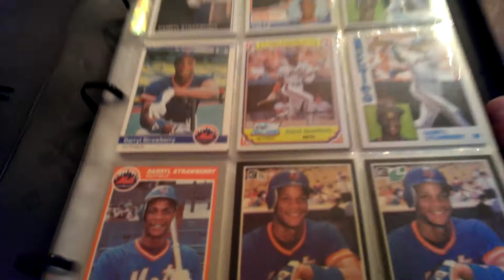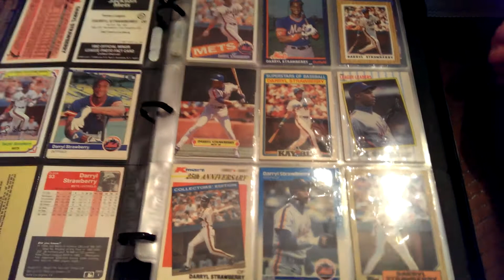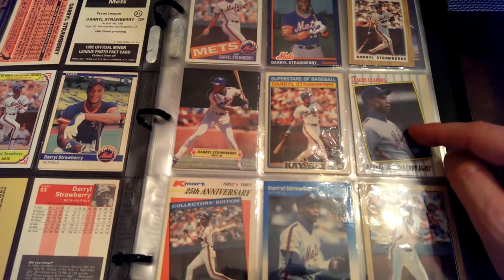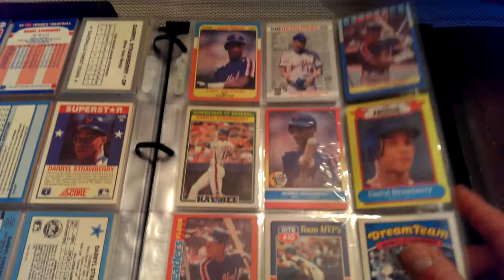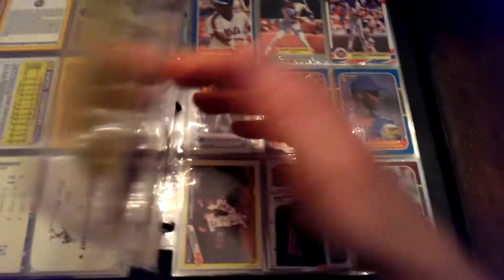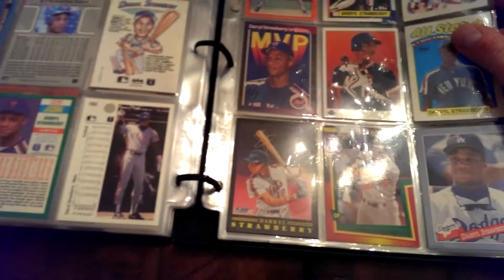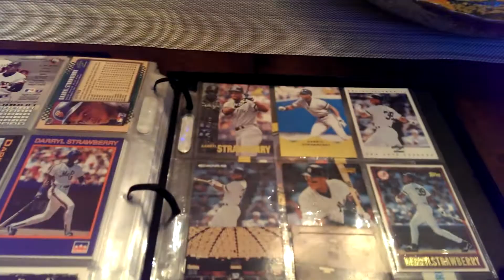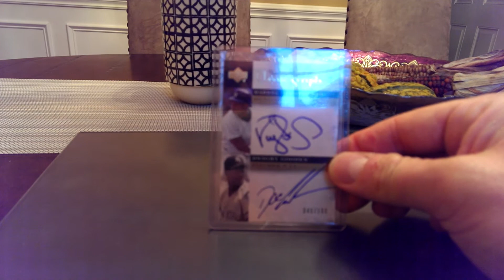Darryl Strawberry Baseball Card Collection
a "fan favorite" from the 80's.